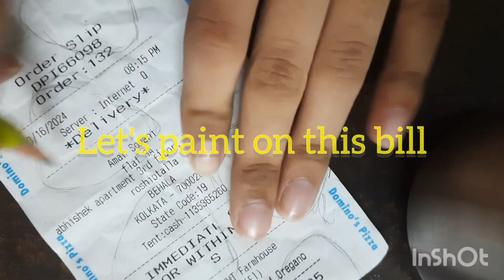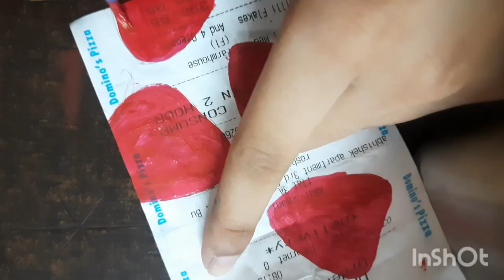Bill painting 🖼 ✨️ 🎨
strawberry 🍓 bill painting 🎨